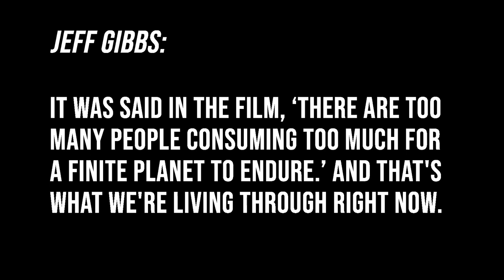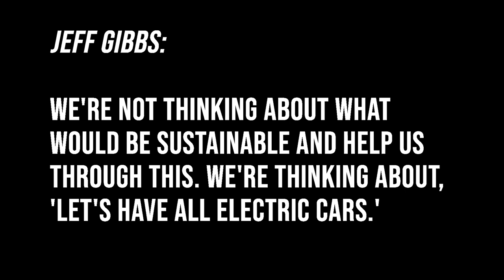Planet of the Humans director Jeff Gibbs on Earth's limits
The environmental-themed documentary Planet of the Humans, directed by Jeff Gibbs and executive produced by Michael Moore, premiered at the Traverse City Film Festival in Michigan.

The film paints a grim picture of where we're headed as a species. During a Q&A after the world premiere Gibbs discussed what level of consumption and human population he feels the planet can endure.

Produced by Matt Carey, editor of Nonfictionfilm.com.